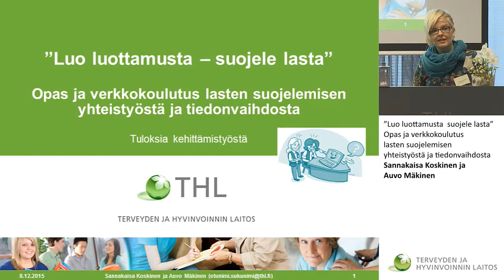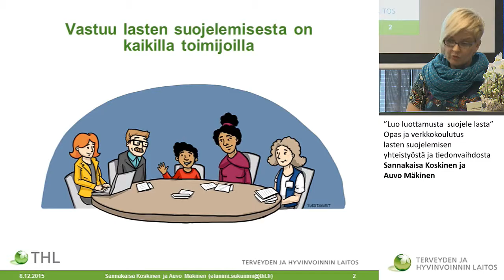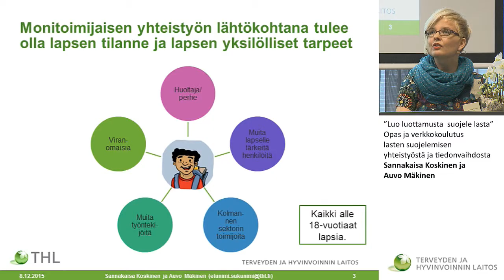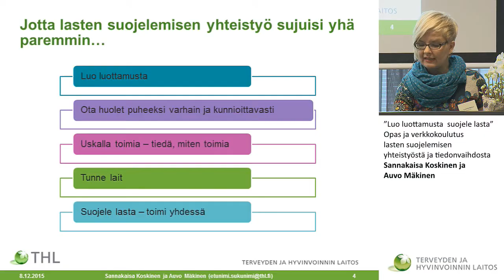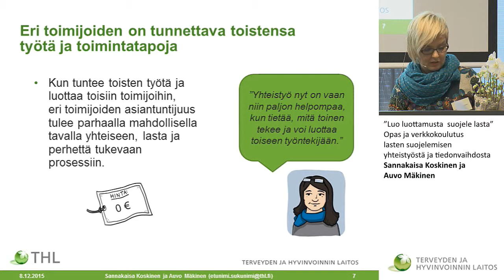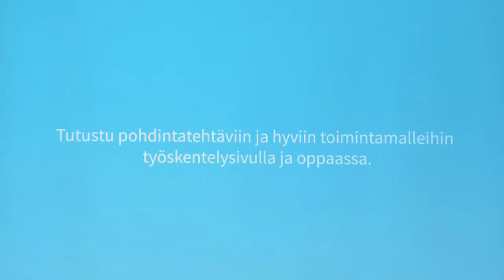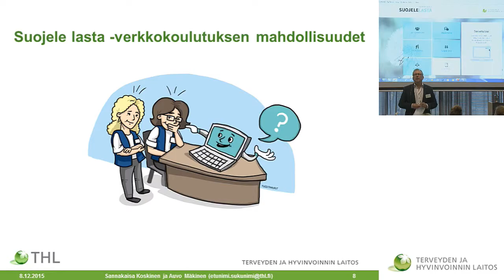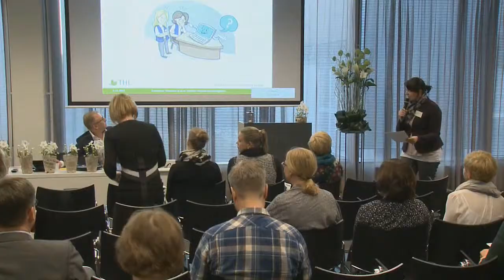Luo luottamusta – suojele lasta, Sannakaisa Koskinen ja Auvo Mäkinen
SUOJELE LASTA – järjestelmä lapsen puolella?
”Luo luottamusta – suojele lasta”Opas ja verkkokoulutus lasten suojelemisen yhteistyöstä ja tiedonvaihdosta
Sannakaisa Koskinen ja Auvo Mäkinen